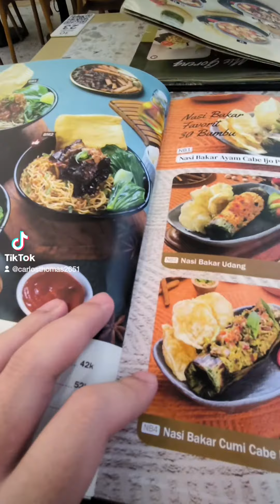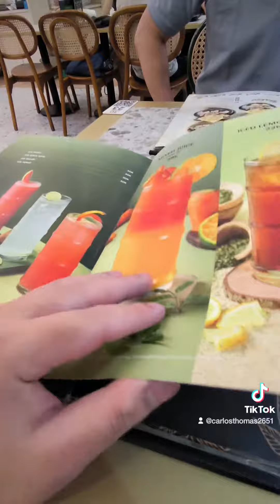16 Maret 2024